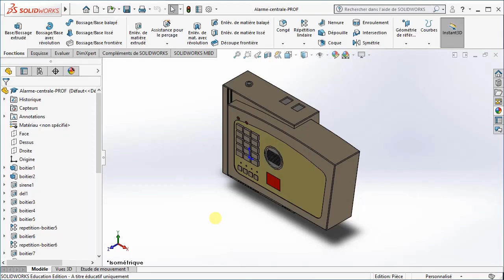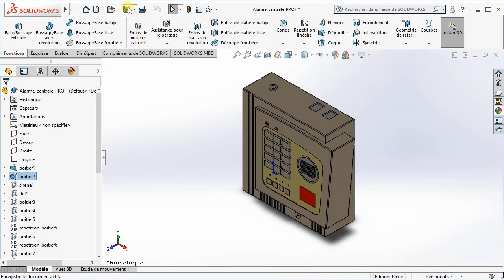SW18-Modifier la centrale d'alarme-2